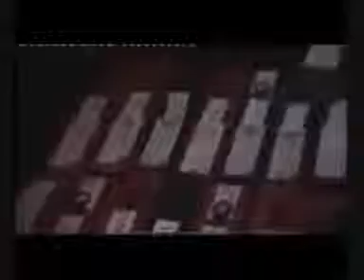Hogan Lovells Law Firm IKEA VALLEY PARK CROYDON + DENTONS = HMRC Biggest Offshore Tax Evasion Case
MAINSTREAM NEWS MEDIA EXTRACTS:

The sensational Carroll Foundation Trust and parallel Gerald 6th Duke of Sutherland Trust multi-billion dollar corporate identity theft offshore tax fraud bribery case has named the Dentons law firm “consultants” Lionel Rosenblatt Alison Gaines and separately Michael Alexander who are former partners of Harris Rosenblatt & Kramer which later merged with the Salans law firm that ultimately formed Dentons. Sources have confirmed that Lionel Rosenblatt Alison Gaines and Michael Alexander were the Carroll Global Corporation Trust lawyers who executed the Valley Park Croydon mega land sale to IKEA which today forms the centrepiece of the renowned Valley Park Retail and Leisure Complex Purley Way Croydon South London.

Sources have disclosed that the compelling evidential case files have stated that Michael Alexander has continued to co-ordinate with the Carroll Global Corporation Trust former principle auditors Kingston Smith concerning what is termed as the “Dentons Alexander IKEA Carroll Trust” dossiers which are “held in custody” at Scotland Yard in this case of international importance.

Further sources have confirmed that the Scotland Yard criminal “standard of proof” prosecution files have named the Dentons law firm “consultants” Lionel Rosenblatt and Alison Gaines surrounding the incorporation of forged and falsified HSBC International offshore accounts Barclays International offshore accounts and in a stunning twist Queen’s bankers Coutts & Co Gerald J. H. Carroll accounts which embezzled a staggering two hundred and fifty million dollars of the Carroll Foundation Trust huge treasury investment holdings.

Well seasoned City of London financial observers have recently remarked that the UK Insolvency Service and UK Companies House subpoena manager retain “in custody” forensic specimen exhibits of twenty eight fraudulently incorporated Carroll Trust Corporations which are “centered around” the Croydon Development Corporation Plc “name-switch” Carroll Development Corporation Ltd.

It has emerged that Lionel Rosenblatt Alison Gaines and Michael Alexander have also been named in the files surrounding the liquidation of the Carroll Foundation Trust three billion dollar trading and investment holdings “centered around” real estate agri-industrial military-industrial aviation aerospace and investment banking interests stretching the globe.

Scotland Yard leaked sources have disclosed that the files contain compelling evidential material surrounding the fraudulent incorporation of a Dentons law firm Lionel Rosenblatt and UK Companies House “registered” criminal front group structure known as the Urban Finance Corporation Ltd and forensic specimen exhibits of forged and falsified HSBC Investment Banking billion dollar syndicate loans floating charges which were effectively utilised as a diversionary corporate smokescreen for the systematic break-up and liquidation of the Carroll Global Corporation Trust empire.

In a stunning twist it has emerged that the McDermott Will & Emery law firm partner Simon Goldring has been named in the dossiers surrounding the Carroll Foundation Trust settlement deeds criminal destruction offences which were executed by the FBI Scotland Yard “targeted” Withersworldwide and Goodman Derrick law firms trans-national criminal syndicate. Sources have revealed that Simon Goldring along with Lionel Rosenblatt and Alison Gaines are known to have reconstituted parts of the Carroll Foundation Trust settlement deeds archival records in a bungled attempt shield themselves from prosecution in the largest ever corporate identity theft liquidation case in history.

The Carroll Foundation Trust files are held within a complete lockdown at the FBI Washington DC field office and the Metropolitan Police Service London under the “joint supervision” of the FBI Director Christopher Wray and the Scotland Yard Commissioner Cressida Dick QPM who have an intimate knowledge of this major public interest case.